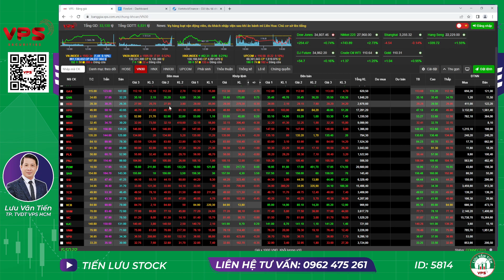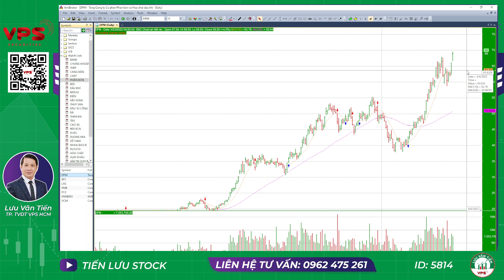NHẬN ĐỊNH THỊ TRƯỜNG PHIÊN NGÀY 24/3/2022| VƯỢT ĐỈNH KHÔNG THÀNH- XU HƯỚNG MỚI CỦA THỊ TRƯỜNG